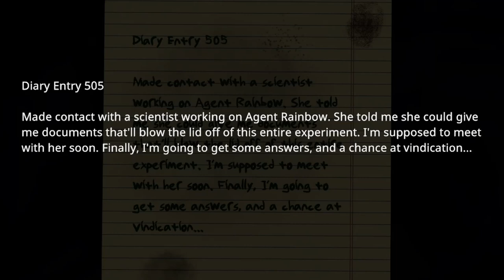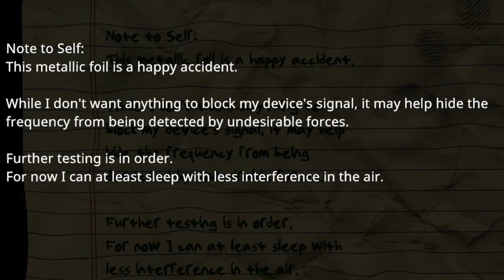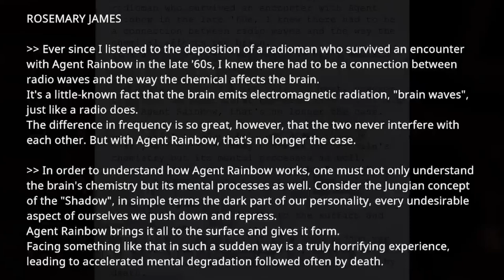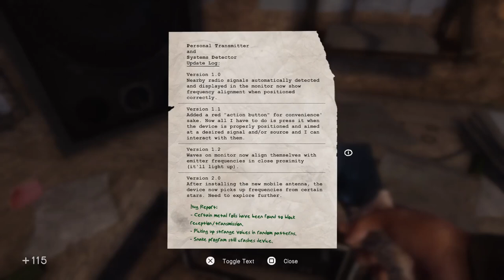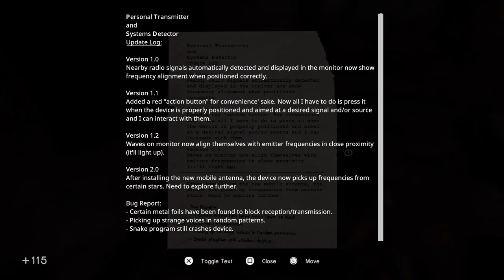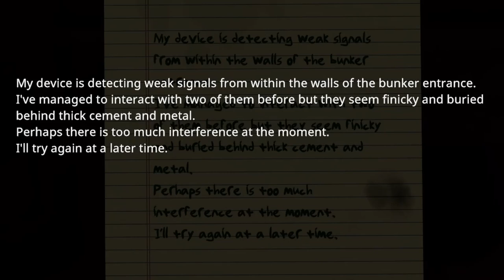Are They STILL In the TREES?!?! | In Sound Mind | Episode 15